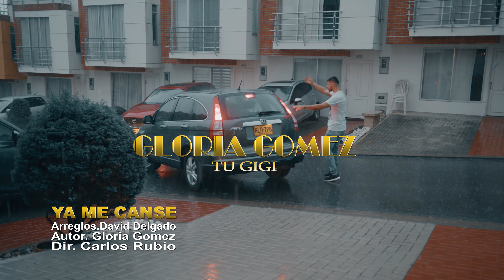GLORIA GOMEZ-YA ME CANSE